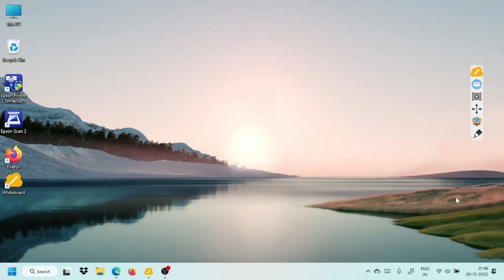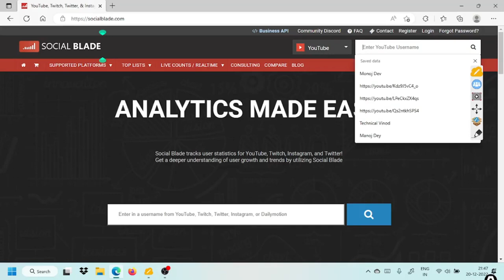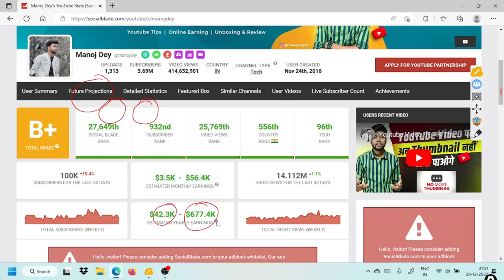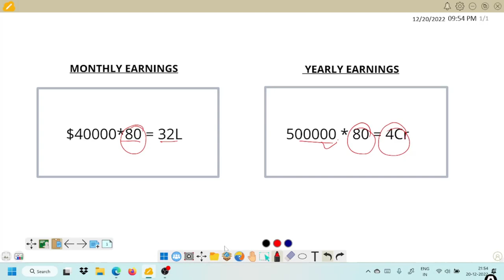😮@ManojDeyMonthly Income From YouTube ? 50 lakh |😨 Manoj Dey Kitna Kamata hai 2023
In this video, we take a closer look at the incredible earning potential of YouTube and how it can be used as a source of significant income. We interview Manoj Dey, a successful YouTuber who shares his story of how he was able to generate a monthly income of 50 lakh rupees from his channel. Manoj Dey explains his strategies for growing his channel and monetizing his content, as well as the hard work and dedication required to achieve such success. He also shares his earning from 2023. This video is an inspiring and informative look at the possibilities available to anyone looking to build a successful career on YouTube.
😮@ManojDey Monthly Income From YouTube ? 50 lakh |😨 Manoj Dey Kitna Kamata hai 2023

1. High-Quality Mic
2. Laptop
3. Wireless keyboard mouse
4. SmartPhone
5.USB Extension Cord
6. PC Monitor
7. Wireless Keyboard + Mouse
8.WiFi Adapter
9. Mobile Recharge